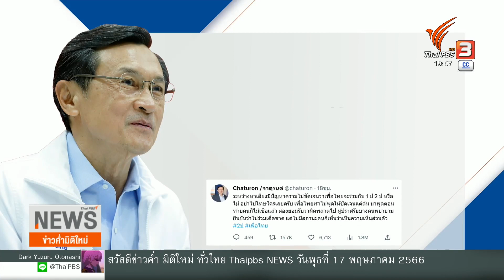"ทักษิณ" ชี้หาก "ก้าวไกล" ตั้งรัฐบาลไม่ได้ "เพื่อไทย" พร้อม | ข่าวค่ำมิติใหม่ | 17 พ.ค. 66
ผลการเลือกตั้งยังถูกนำมาวิเคราะห์ต่อเนื่อง โดยเฉพาะความพ่ายแพ้ของเพื่อไทยในหลายเขต ซึ่ง นายทักษิณ มองว่าส่วนหนึ่งเป็นเพราะปฏิบัติการ IO ของพรรคก้าวไกล ที่กล่าวหาว่าเพื่อไทยจะจับมือกับ 2 ป. ตั้งรัฐบาล